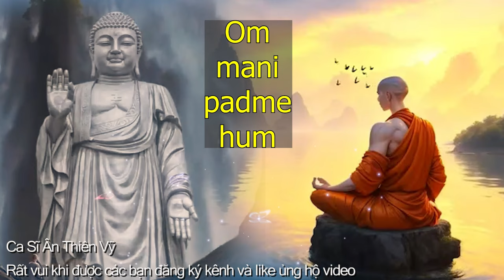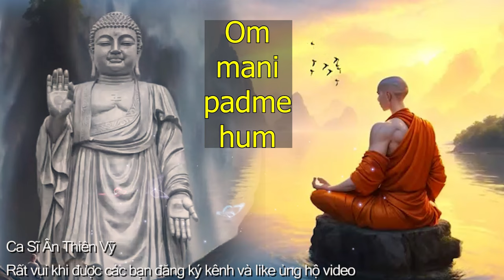Om Mani Padme Hum - Lời Mới Hay Nhất - Nhạc nhẹ nhàng giúp ngủ ngon. Thần chú đuổi ma, trừ yêu